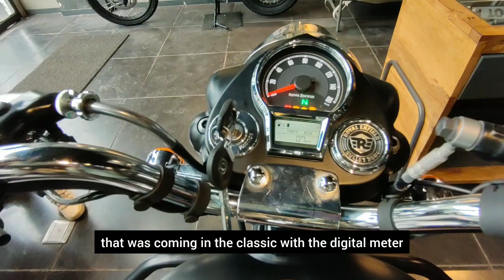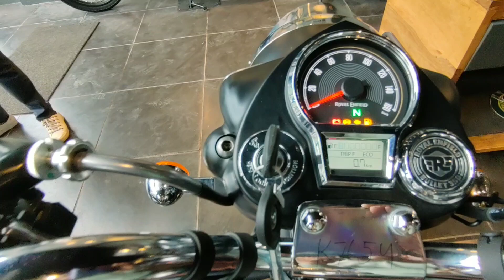हवाबाजी करना है तो लेलो 2023 royal Enfield standard 350 New model detailed review 💯 तगड़े features 😎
Royal Enfield, standard 350, Bullet 350 new 2023, Bullet 350 standard on Road price, Bullet 350 next Gen, Royal Enfield Bullet 350 standard price, New Launch 2023 Royal Enfield Bullet 350 Standard OBD-2 Detailed Review | On Road Price New Change#royalenfield
royal Enfield bullet standard 350 full detailed review
bullet standard new model
bullet standard 2023
standard lounch
bullet standard modification